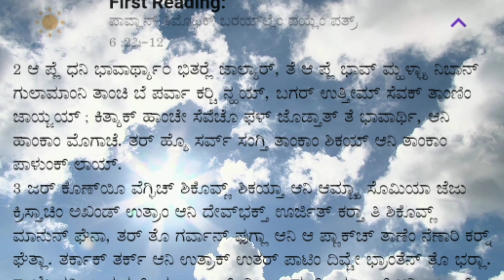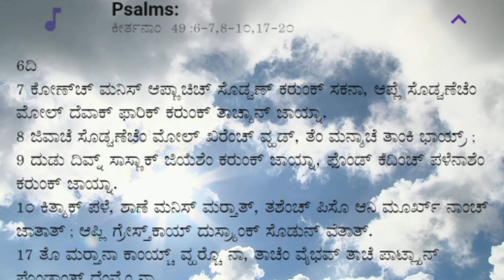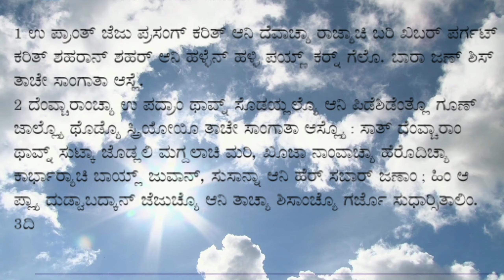Today's Bible | Friday 17 September 2021 | 24th week in ordinary time.